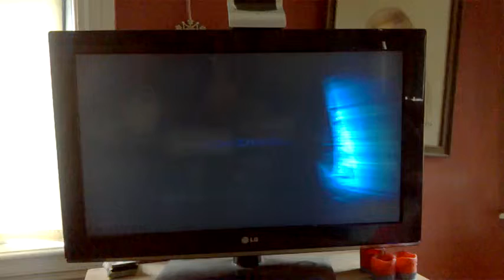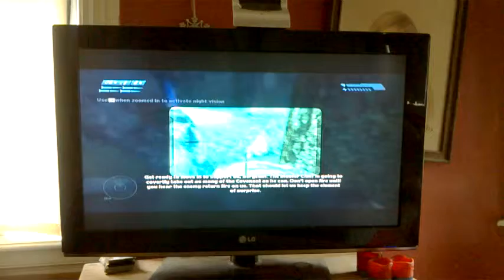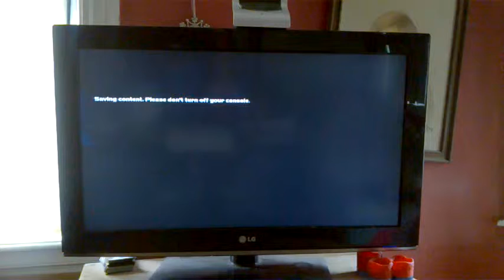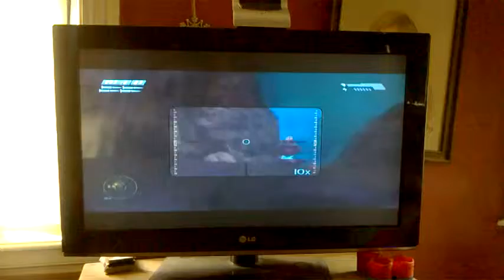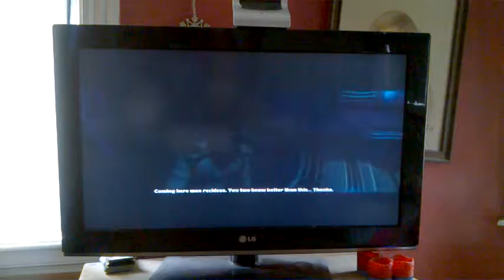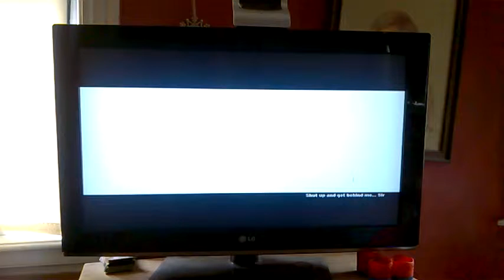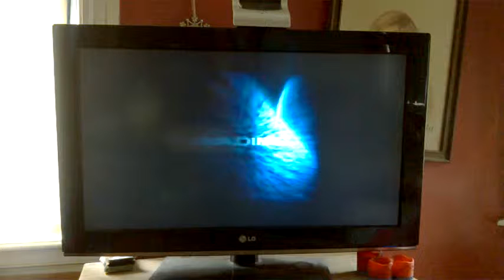Halo Combat Evolved Anniversary Mission 3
Master Chief works with marines to board a Covenant ship holding Captain Keyes, and find a terminal along the way.